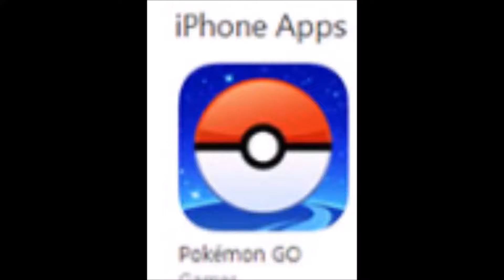Pokémon GO 世界中で今もっとも熱い位置情報のポケモンゲームが話題!! AndroidとiOSで配信予定!! 日本配信開始はいつ？ 無料？有料？ ダウンロードは？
任天堂と[INGRESS]のNiantic社が
協力して配信中のポケモンGOという
ゲームが世界中で話題です。

位置情報を使って現実世界を歩き、
スマホ越しに現れるポケモンを
ゲットするゲームで、基本プレイは
無料、アイテム課金有りの
サービスを予定。

街中を散策するとポケモンが現れ、
モンスターボールと言うボールを
上手く投げて捕まえます。

捕まえたポケモンは進化させたり
知り合いとトレードしたりして
コンプリートを目指す。

ポケモン同士のバトル要素もあり
大人から子供まで楽しめる要素が
満載の期待出来るゲームです。

日本では未配信ですが、
近々配信されるようなので
その日が待ち遠しいですね。